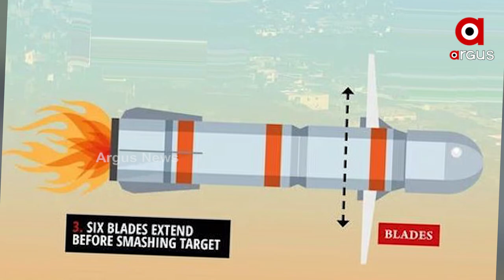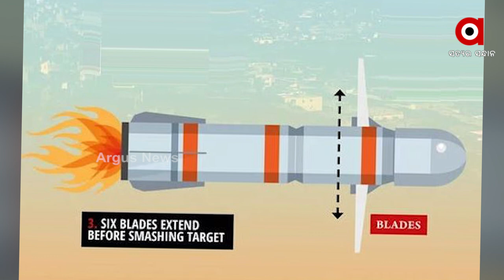ଖଣ୍ଡ ଖଣ୍ଡ କରିଦେଲା ଜୱାହରିକୁ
ଡ୍ରୋନରୁ ଛଡା ଗଲା ଦୁଇଟି ମିସାଇଲ । ମିସାଇଲ ଲକ୍ଷ୍ୟବିଦ୍ଧ କଲା ଟାର୍ଗେଟକୁ । କିନ୍ତୁ ଅନ୍ୟ ମିସାଇଲଙ୍କ ଭଳି ଏଥିରେ କୌଣସି ବିସ୍ଫୋରଣ ହେଲା ନାହିଁ । ଆଖ ପାଖରେ କିଛି କ୍ଷତି ହେଲା ନାହିଁ । କିନ୍ତୁ ବଧ ହେଲା ଆତଙ୍କବାଦୀ ସଂଗଠନ ଅଲ-କାଏଦାର ମୁଖ୍ୟ ଏୟମାନ ଅଲ ଜୱାହରି ।